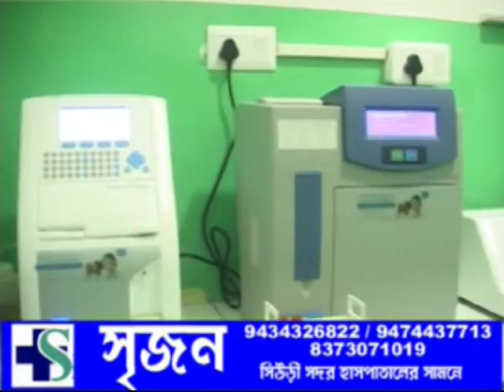VOI TV ZILLA BARTA 18.09.2020